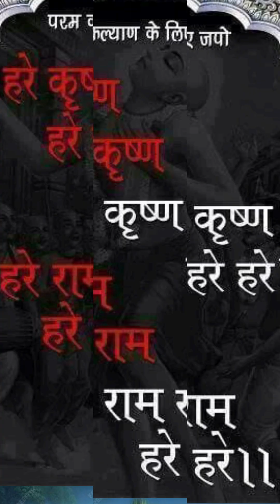How to celebrate Akshaya Tritiya 2024 | अक्षय तृतीया 2024 कैसे मनाएं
How to celebrate Akshaya Tritiya 2024
: karo ye upay | barsega dhan,| अक्षय तृतीया 2024 : करो ये उपाय | बरसेगा धन| aur
अक्षय तृतीया या आखा तीज वैशाख मास में शुक्ल पक्ष की तृतीया तिथि को कहते हैं। पौराणिक ग्रन्थों के अनुसार इस दिन जो भी शुभ कार्य किये जाते हैं, उनका अक्षय फल मिलता है।[1] इसी कारण इसे अक्षय तृतीया कहा जाता है।[2] वैसे तो सभी बारह महीनों की शुक्ल पक्षीय तृतीया शुभ होती है, किन्तु वैशाख माह की तिथि स्वयंसिद्ध मुहूर्तो में मानी गई है।
अक्षय तृतीया￼
अक्षय तृतीयाआधिकारिक नामअक्षय तृतीयाअन्य नामआखा तीज, अक्षय तीजअनुयायीहिन्दू, जैनप्रकारHinduउद्देश्यधर्म, पुण्य, धन और
कर्म आदि अक्षय फलउत्सवव्रत, दान, पूजनतिथिवैशाख मास में शुक्ल पक्ष की तृतीया तिथिसमान पर्व
चैत्र शुक्ल प्रतिपदा,

अक्षय तृतीया

दशहरा और

दीपावली पूर्व प्रदोष तिथि

महत्त्व

हिन्दू धर्म में महत्त्व

जैन धर्म में अक्षय-तृतीया

संस्कृति में

विभिन्न प्रान्तों में अक्षय तृतीया
अन्य महत्त्वपूर्ण तिथियाँ
सन्दर्भ
बाहरी कड़ियाँ
hastag:
song